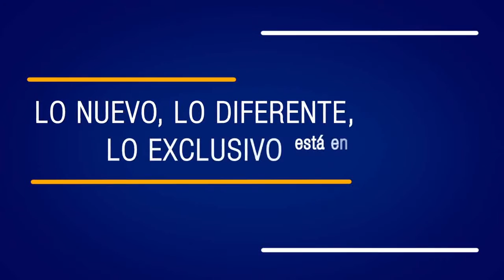Continua el aniversario Sears